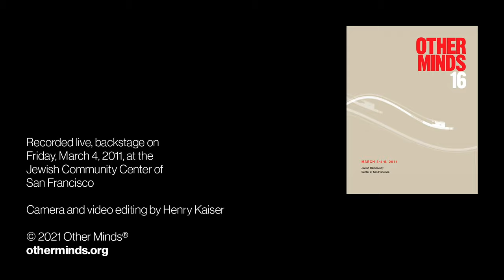Henry Kaiser : Monthly Solo #2 : Duos with Charles K. Noyes + Han Bennink Solo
Duos with Charles K. Noyes from 1986 & 2021 + HK’s short film of Han Bennink Solo from 2011.

0:00  HK/CKN duo one   2021
4:00  HK’s short film of Han Bennink   2011
9:53  HK blues solo  2021
16:36 HK/CKN duo 1  1986
30:10 HK/CKN duos two & three  2021
42:37 HK/CKN duo 2  1986
50:42 HK/CKN duo four  2021

Henry Kaiser - electric guitar
Charles K. Noyes - percussion, musical saw OR electric guitar
Han Bennink - solo percussion